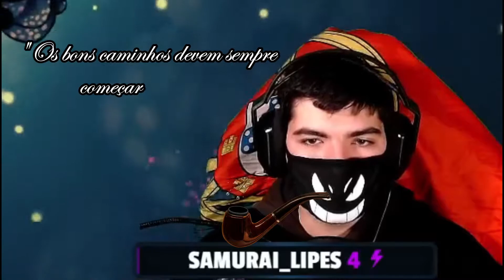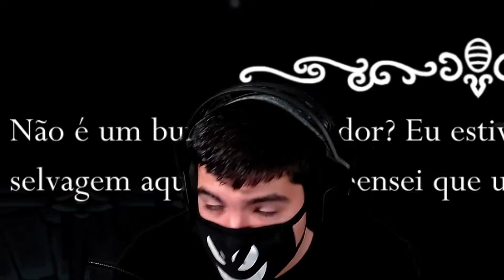GAJAS BOAS E NOOBICE | CLIPÕES SEMANAIS DO QUINTAS #39